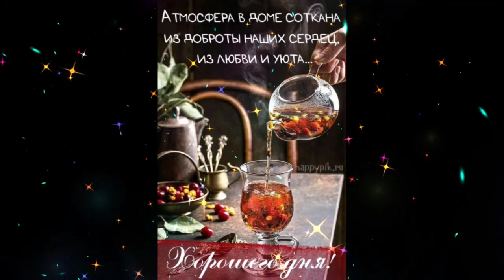Добрый вечер Марта Кот Новые Мечты